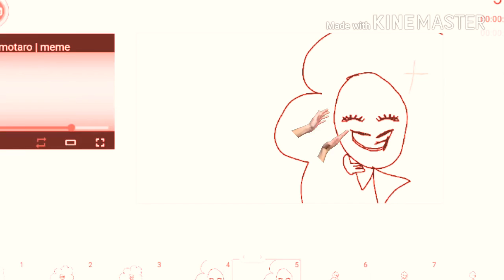Momotaro meme joke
I was thinking of making a NON joke he but I was like. YA KNOW WOT IMMA DISAPPOINT ALL MI FAMILY